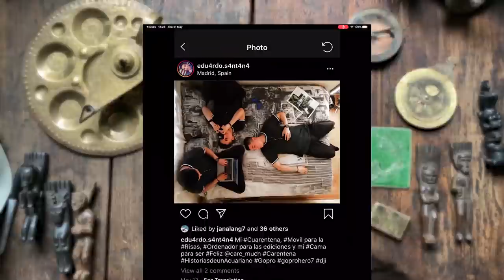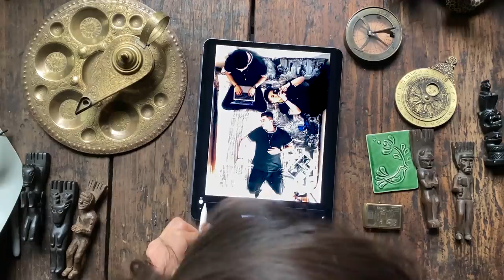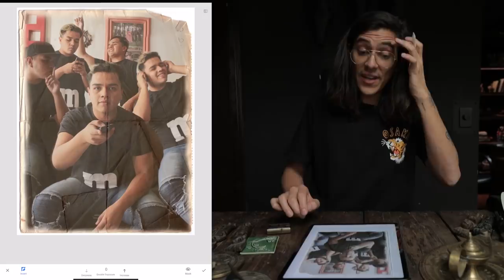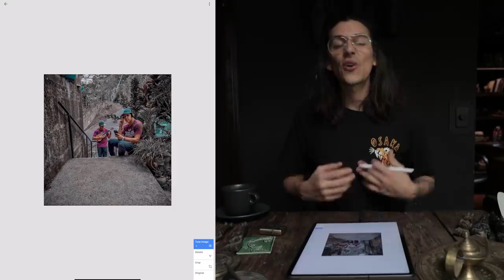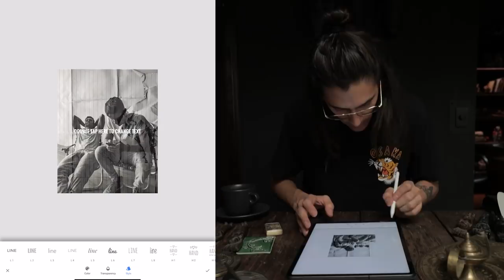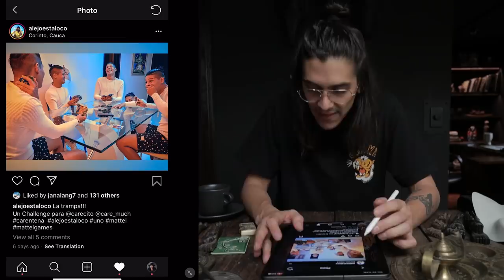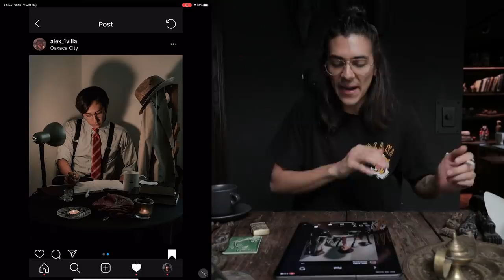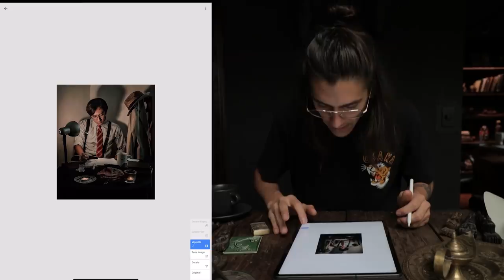Editando fotos de mis SEGUIDORES!!! | CARE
¡Finalmente llegó el video que tanto esperaban amigos!

¡CARECITO EDITA SUS FOTONAS! Les gustarían más dinámicas así?

xx